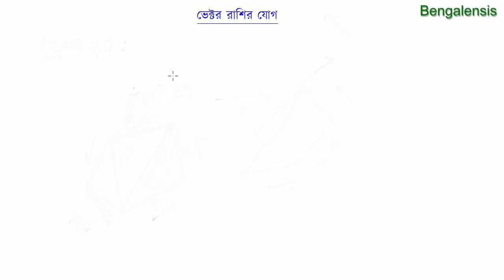Physics:1 chapter:1 part:3 (ভেক্টর যোগের সামান্তরিকের সূত্র)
This is an initiative for the students of Bangladesh to help understanding their curricular science courses.